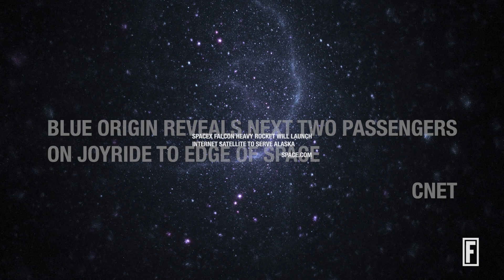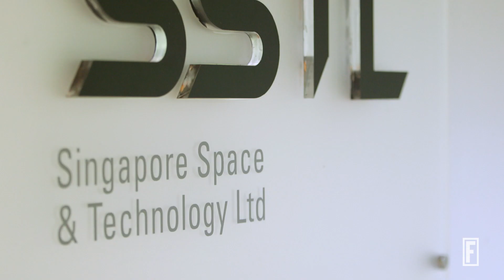Ladies Who Launch: Meet Some Of The Female Stars Of The Private Space Industry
Vanessa Clark and Lynette Tan are powering some of the world’s most innovative space startups.